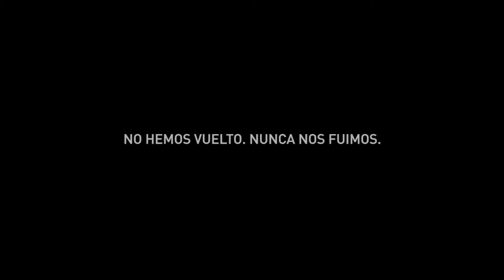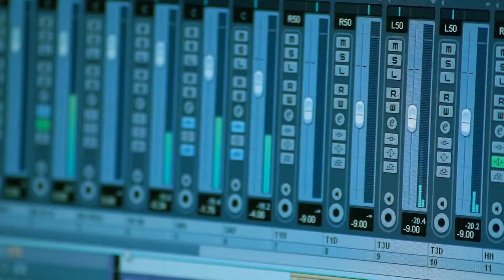PEEPSHOW - Supraluminico Teaser 2013 HD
Teaser de álbum Supralumínico de PEEPSHOW

No hemos vuelto. Nunca nos fuimos.